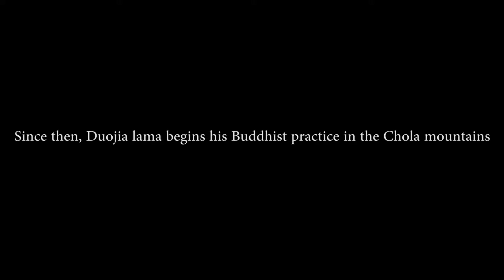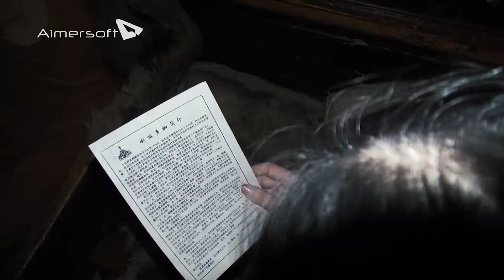Microfilm3 Barefoot monk LU YAO